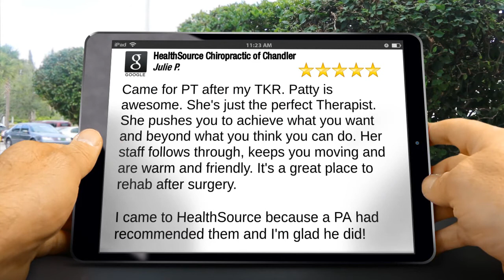HealthSource of Chandler Great 5 Star Review by Julie Perchy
5 Star Review

Came for PT after my TKR. Patty is awesome. She's just the perfect Therapist. She pushes you to achieve what you want and beyond what you think you can do. Her staff follows through, keeps you moving and are warm and friendly. It's a great place to rehab after surgery.

I came to HealthSource because a PA had recommended them and I'm glad he did!

Located in the heart of Chandler, our leading healthcare professionals are dedicated to helping you achieve your wellness goals - combining skill and expertise that span the entire spectrum of chiropractic and physical therapy care.  Dr. Jonathan David, DC and his wife, Patty David, PT are committed to bringing you better health and a better way of life by teaching and practicing the true principles of wellness.

Our services include consultations, progressive rehabilitation, chiropractic care, spinal decompression, kinesiology taping, massage therapy, functional exercise, cold laser treatments, weight loss, nutritional counseling and cryotherapy We also have pediatric care and treatment.

Patients seeking treatment at HealthSource of Chandler are assured of receiving only the finest quality care through the use of modern chiropractic and physical therapy equipment and technology.  The entire team has a genuine concern for your well-being!

physical therapists
physical therapy
physical therapy clinics
pediatric physical therapy
rehabilitation clinics
rehabilitation
progressive rehabilitation
chiropractors
chiropractic care
pediatric chiropractors
kinesiology taping
cold laser treatment
spinal decompression
nutritional counseling
weight loss consultation

HealthSource Chiropractic of Chandler South
1445 S Arizona Ave Suite 12
Chandler AZ
85286